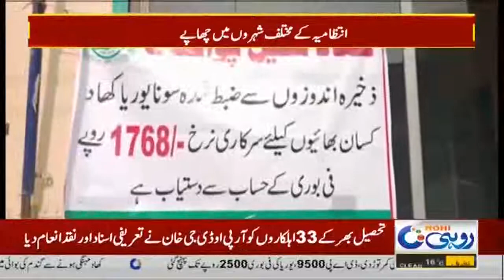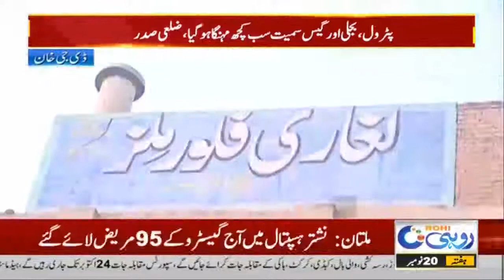12am News Bulletin | 20 Nov 2021 | Rohi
12am News Bulletin | 20 Nov 2021 | Rohi